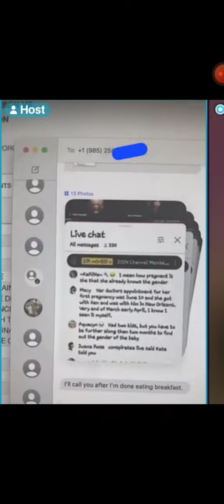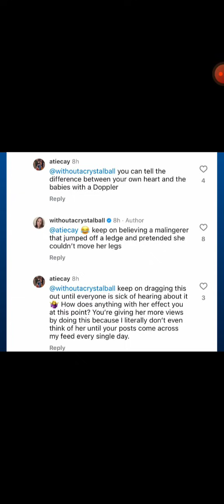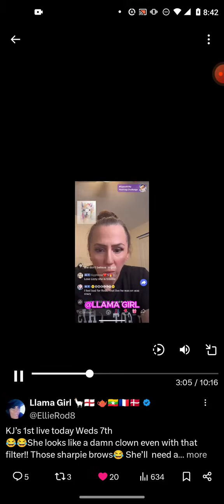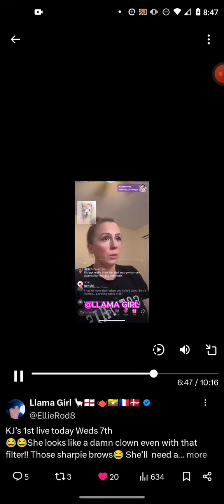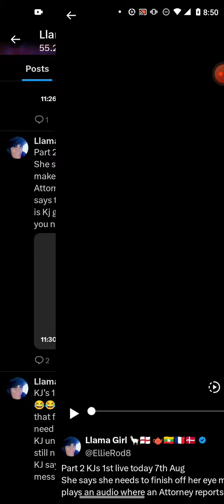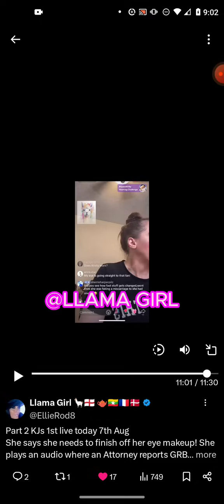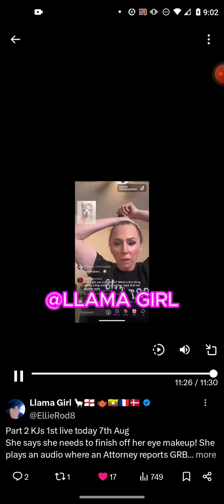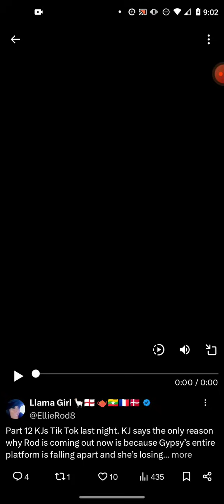PROOF KJ does have that tips@withoutacrystalball account to send death threats! she lied!🤬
Please do not take what I say as fact, these are my thoughts and opinions only. crime woacb gypsyroseblanchardcase @HelloStarlight @sirmorbidx @GoodWivesNet